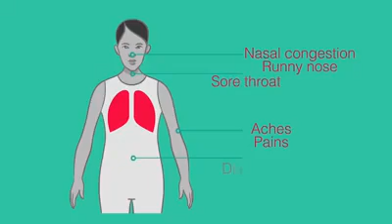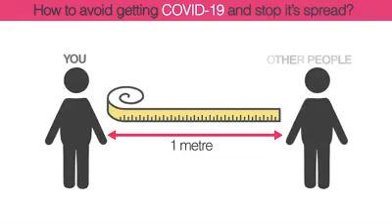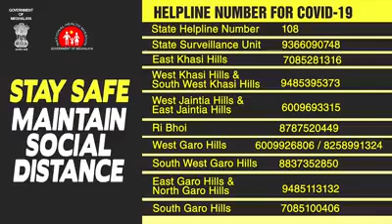STAY SAFE MAINTAIN SOCIAL DISTANCE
Copy paste by CMO MEGHALAYA